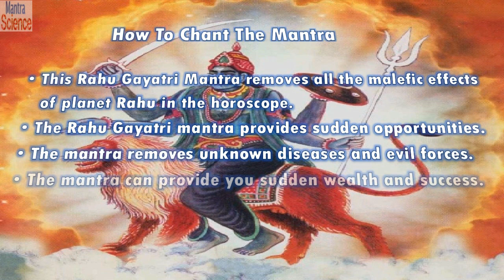Shri Rahu Gayatri Mantra श्री राहु गायत्री मन्त्र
This Rahu Gayatri Mantra removes all the malefic effects of planet Rahu in horoscope. The Rahu Gayatri mantra provides sudden opportunities.The mantra removes unknown diseases and evil forces.The mantra can provide you sudden wealth and success.